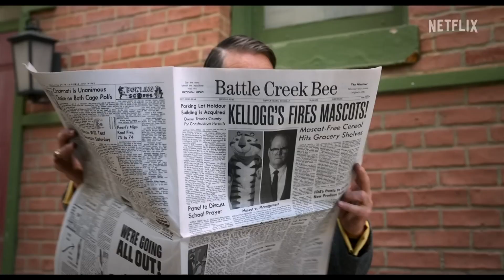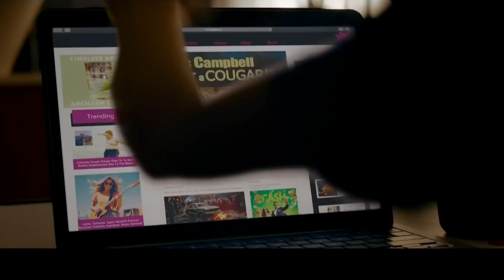Snap, Crackle & Flop/Don't Bother Darling. Unfrosted & The Idea of You Film Reviews - Jabba's Movies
Jabba regrettably watches two streaming stinkers for Weekend Sunrise, Saturday May 4, 2024.